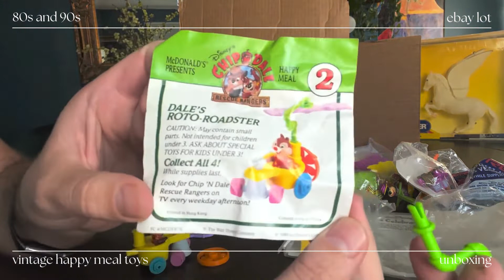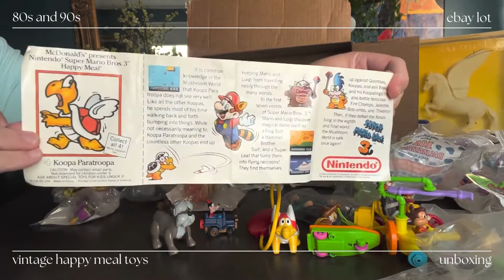80s & 90s vintage happy meal toy collection in a box.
I got a lot of vintage 80s and 90s happy meal toys on eBay last week, which I unbox in this video. Most of them are McDonald's happy meal toys, but some are from Wendy's. I didn't open them all, just the ones I wanted to play with at first. Some are McDonald's characters like the Hamburglar, Disney characters like Goofy and Pluto, Miss Piggy and Gonzo from Muppet Babies, Yogi Bear, Chip from Rescue Rangers, the owl from Bambi, and a Nintendo Koopa Paratroopa.

Shout out to markstreasure on eBay for the quick delivery and sustainable packaging.